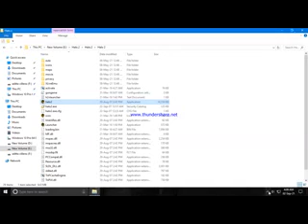halo 2 mission 3